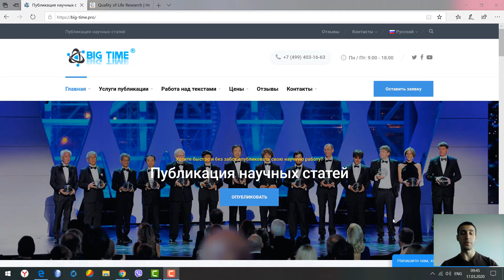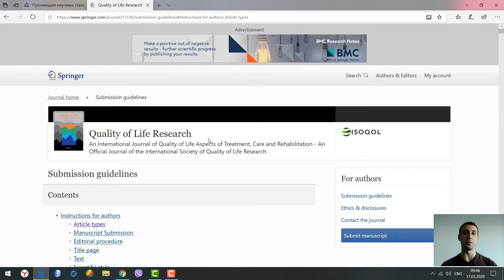Quality of Life Research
В этом видео речь пойдет о журнале Quality of Life Research